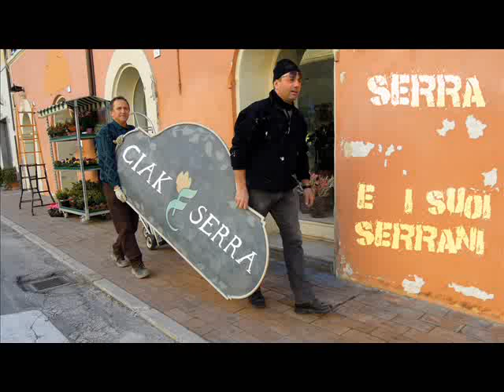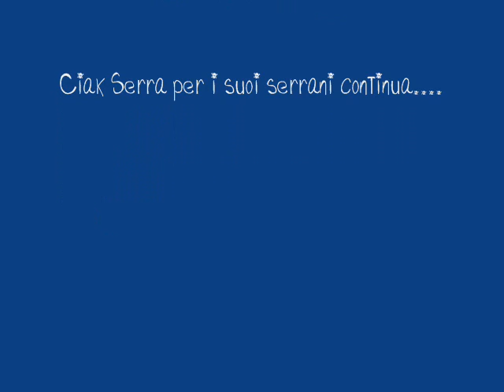Serra dè Conti...in Ciak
Questo video promo è un invito a tutti i serrani a partecipare ad un goliardico "censimento" di Serra e i suoi serrani.
Pensate al film della vs vita. e lasciatevi andare. !